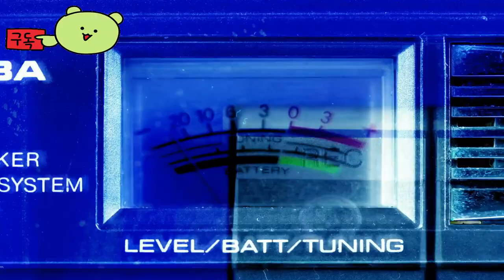킹메이커 ( Kingmakers ) 공식 게임플레이 차량 파괴 게임 영상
🕹️Game content
이 장대한 액션/전략 샌드박스에서 방대한 현대 무기를 이용해 전쟁으로 황폐해진 중세 시대로 시간을 거슬러 올라가 역사의 흐름을 바꾸고 미래를 구하세요. 왕국을 건설하고, 총을 들고, 수천 명의 군대를 이끌고 실시간으로 대규모 시뮬레이션 전투를 벌이세요. 솔로 또는 협동 플레이가 가능합니다.

⚡Game Developer
 구원의 길